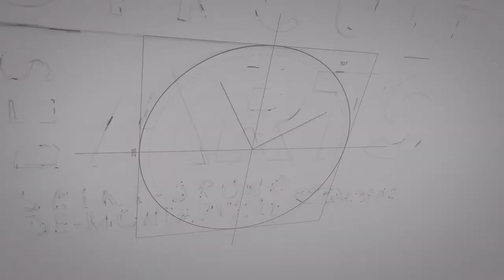Pauline Lysight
aapars/pauline-lysight
Réalisation : Richard Bull